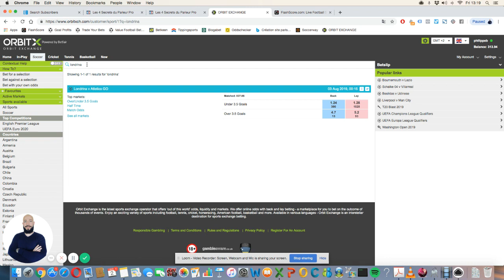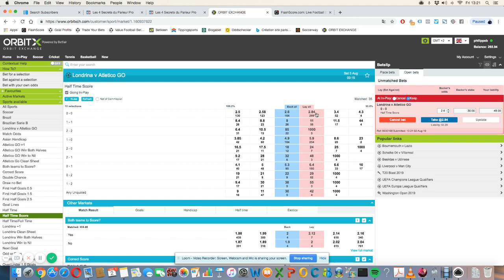Comment placer un LAY 0-0 sur le score à la mi-temps (OrbitX)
Voici comment placer un LAY 0-0 si vous voulez parier CONTRE le 0-0 à la mi-temps. Pour accéder à Betfair/OrbitX en moins d'un jour, demandez ma formation Betfair

BONUS GRATUITS